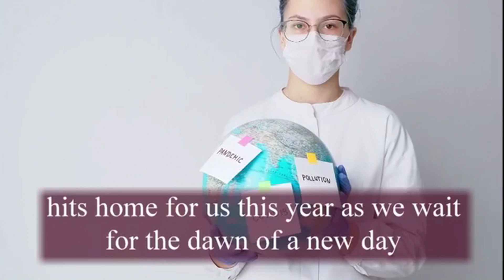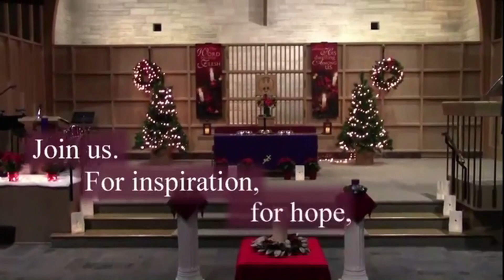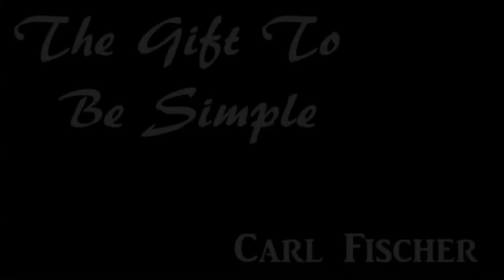November 22, 2020 Sunday Service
Though we are physically unable to be at the church to give our tithes and offerings, you may mail in your offering to the church office at 1400 W. University Ave., Muncie, IN 47303. Hazelwood also has a Givelify account where you may give online. You can also access Givelify through your computer if you follow this

For more information about Hazelwood, go to our If you’d like to be contacted by the pastor or a staff member from the church, email and someone will contact you. Thank you for joining us for worship online!

Video Chapters:
0:00 Prelude
3:47 Welcome and Announcements
8:55 Opening Praise
15:11 Children's Moment
19:35 Scripture
21:00 Message
39:00 Communion
48:48 Closing Song

CSPL#: 151374